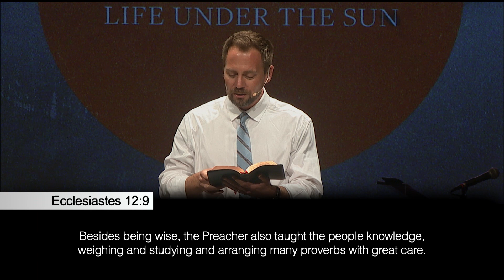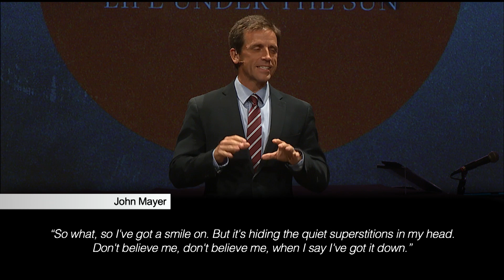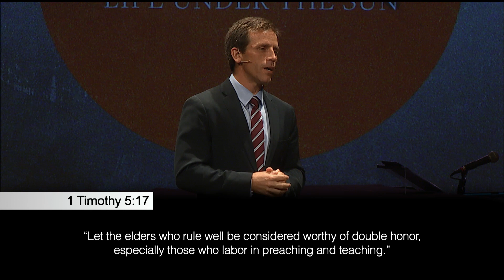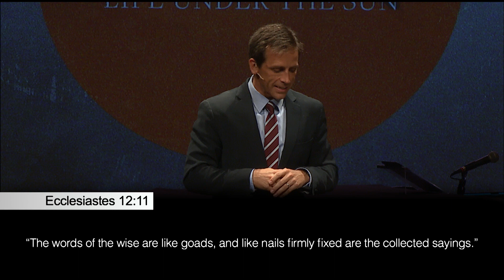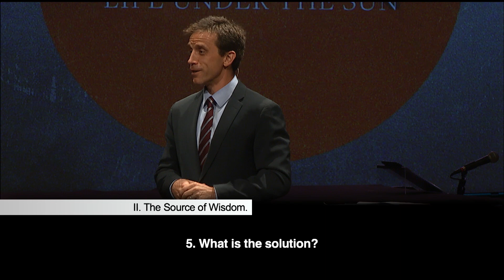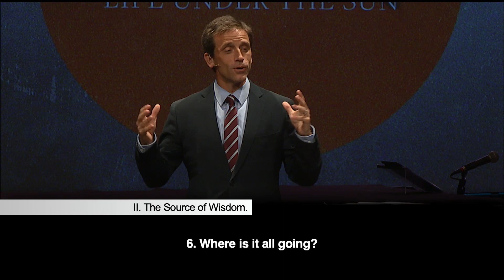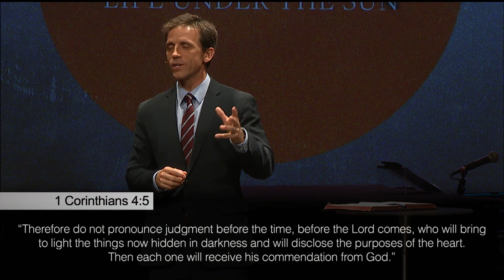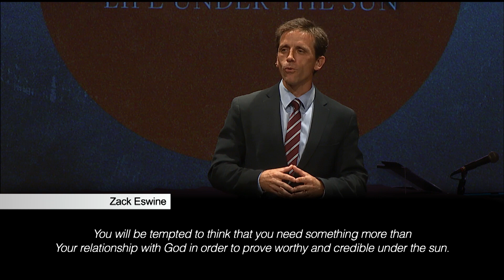Am I Living Right?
How can anyone know if they are living life rightly before it is over? Some might argue that it’s being presumptuous to say that there is a “right” way to live. But how to live life rightly amid all the chaos, confusion, and ambiguity of our existence under the sun is what Ecclesiastes is all about. Join us for the final message in this series as we put it all together.

Sermon Outline:
I. The Communication of Wisdom
II. The Source of Wisdom
III. The End of Wisdom

Sermon Discussion Questions:
1. Have you ever wrestled with the question of whether you were “living it right”? What was (or is) that experience like?

2. The text says that the “words of the wise are like goads.” How has the study of Ecclesiastes been like a goad to you? Where have you been pushed, challenged, or made uncomfortable?

3. In the sermon you heard brief answers to six worldview questions. Discuss how different groups of people (eg. a secularist, a Muslim, someone who has made a religion out of political conservatism or liberalism) might answer those six questions and how those different answers would lead to very different approaches to living.

4. Ecclesiastes calls us to “Fear God and keep his commandments.” How does this simplify life in an often complicated world? How is the message of the gospel essential to obeying this simple command?

5. Reflecting on the concept of judgment presented in the sermon, how does the idea of God's judgment influence your daily decisions and actions? If you believed at the core of your being that God was going to commend you for every act of loving obedience, would it change anything about how you’re living?